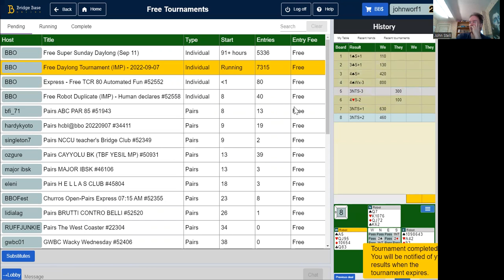IMPS - 7th September 2022